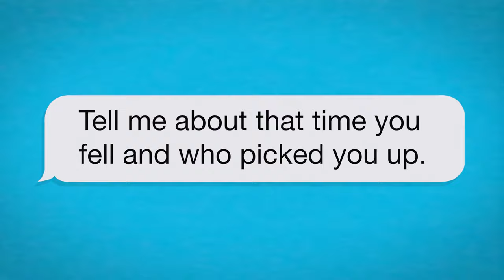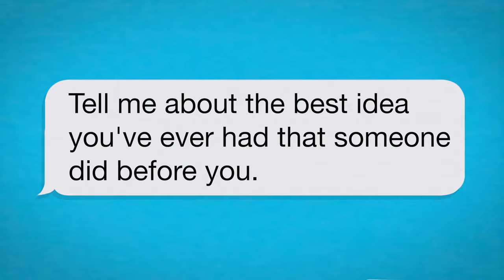Tell Me Live: Drax Project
What’s that? Drax Project are calling all the way from New Zealand? Yep, they’re here to take you to new highs and get you dancing round the room with their Tell Me Live.

Watch the band perform a few tracks including their new single “Firefly”, which is out now with an awesome feature from Fetty Wap and AACACIA. The renditions have such an irresistible groove to them that you’ll soon find yourself “Catching Feelings”, especially when they pay homage to their home country with a verse in Māori. In between songs, each member take turns to entertain you with some hilarious stories about fake rabbits and Faxbook (it’s a thing).

Series Credits:
Created by: Sherin Nicole
Executive Producer: Sherin Nicole
Producers: Alex Bear & Aud Lew
Production & Design: Tommy Wooldridge